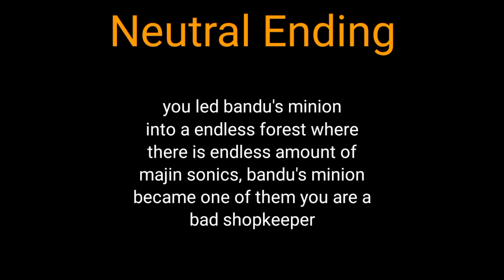Dave's Shop of Free ps5's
you unlocked the ending *neutral* 😐

im working on games like Bambi's Pizza Shop, Dave's Mic Shop, Boyfriend's Rap Battle, every boss battle ever